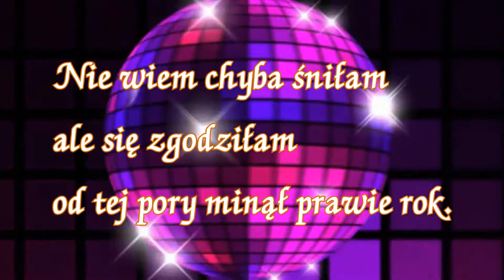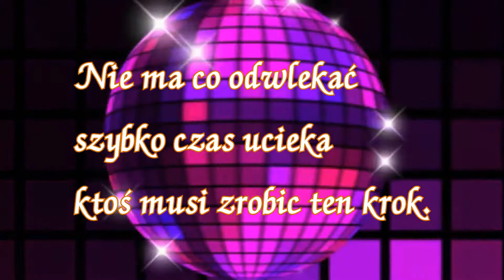Karaoke_Czy będzie Ci ze mną dobrze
Lucyna Owsińska_Czy będzie Ci ze mną dobrze